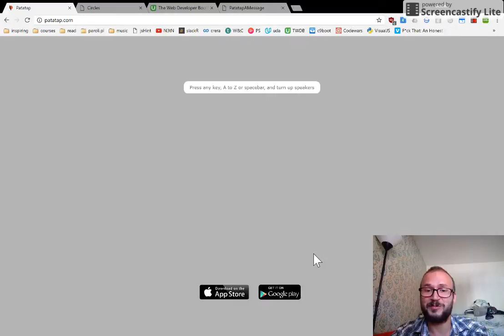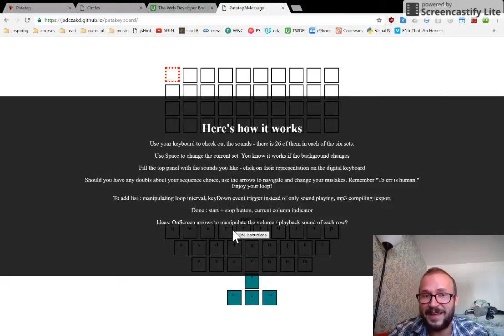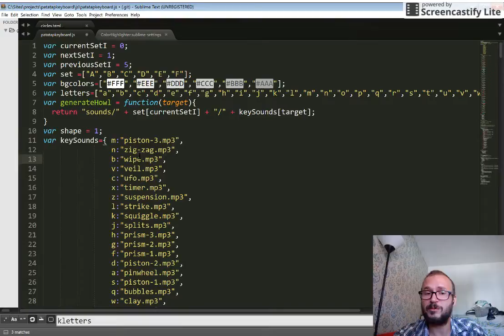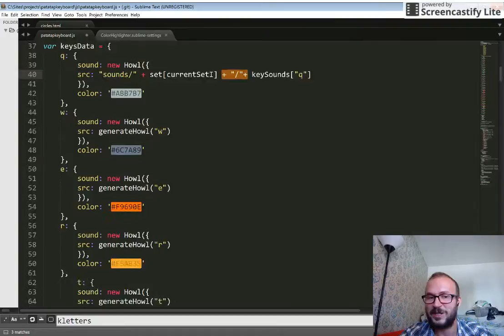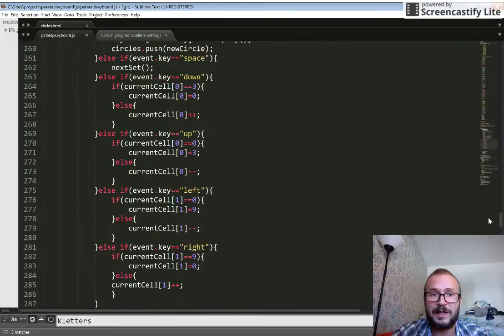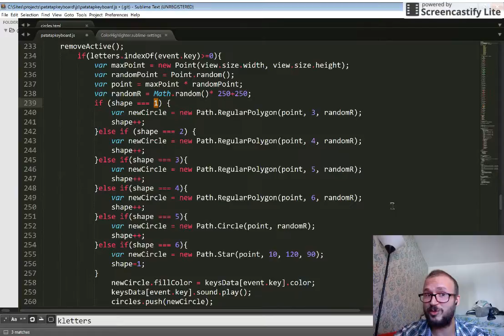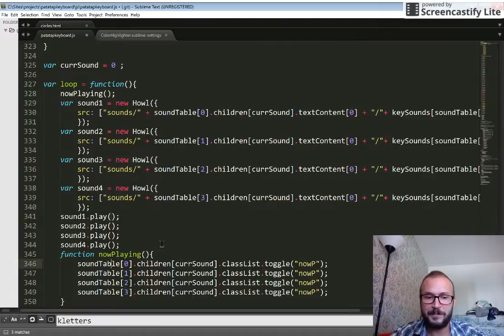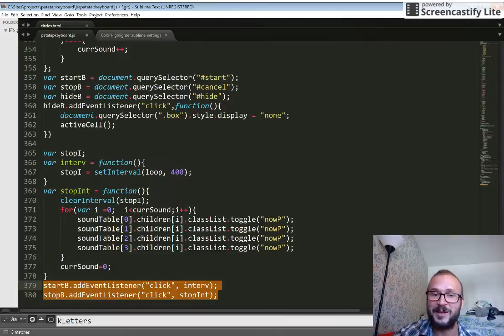patAKeyboard development stages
I meant thank not finish at the end of course!

I do know some of the canvas drawing syntax is the same, so it is actually JS not the paper.js - It was really fun making it.
as jadczakd.